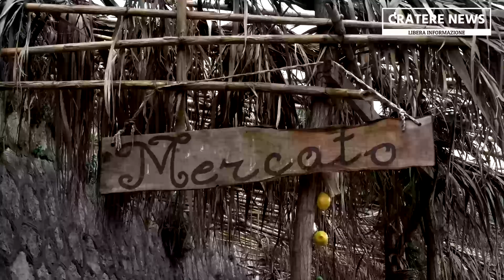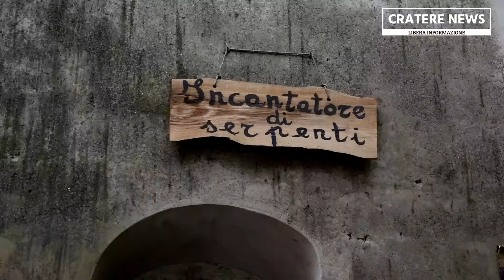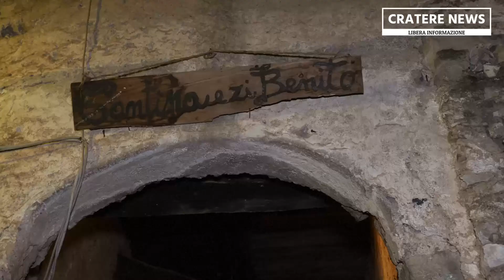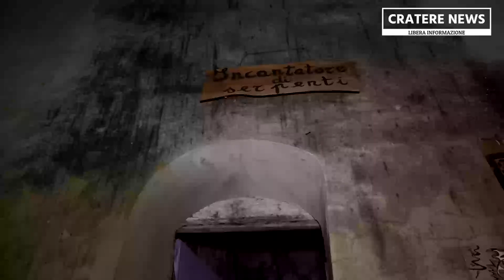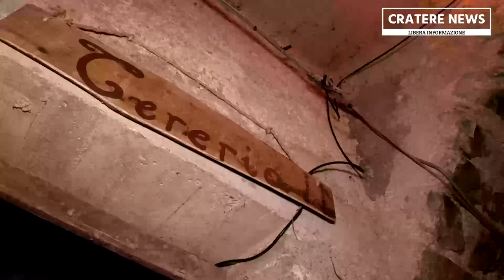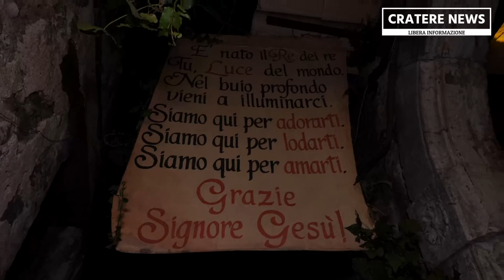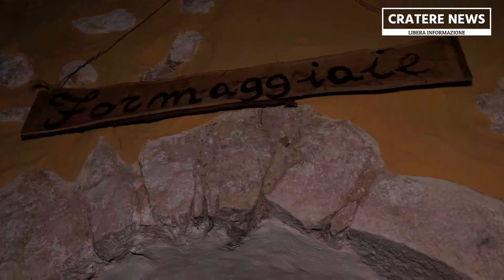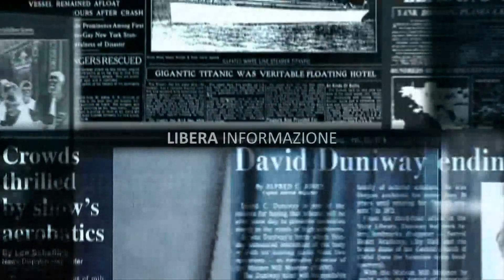Pietravairano, Presepe Vivente 2022 2023